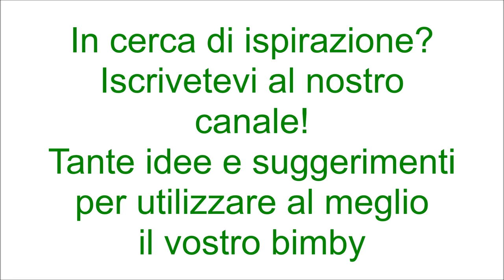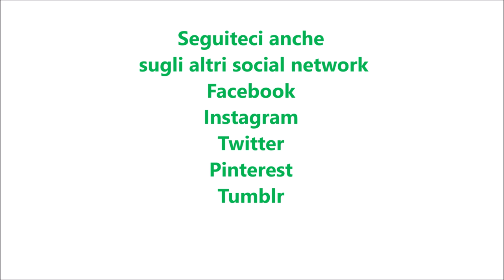Torta soffice alla ricotta e gocce di cioccolato bimby TM6 TM5 TM31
Ingredienti:
4 uova
200 g di zucchero semolato
300 g di farina di tipo "00"
1 pizzico di sale
250 g di ricotta
60 g di olio di semi di girasole
1 bustina di lievito per dolci vanigliato
1 bustina di vanillina
zucchero a velo q.b.
40 g di gocce di cioccolato fondente
Per decorare:
cioccolato fondente fuso q.b.